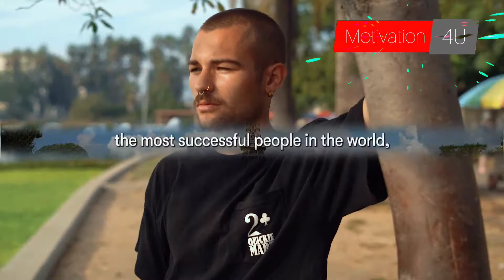Oprah Winfrey | One of the Best Motivational Speeches Ever - Oprah Leaves the Audience SPEECHLESS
MOTIVATION 4U - Oprah Winfrey Motivation Speech
Best inspirational speech Oprah Winfrey Motivational SPEECH by MOTIVATION 4U
Motivation 4U Present
Daily Update...
Speaker: Oprah Winfrey
motivation amv,
motivation alarm ringtone,
motivational speech,
motivational video,
motivational songs,
motivational speech for success in life,
motivational music,
motivational,
motivation kelly rowland,
motivation normani,
motivation to study,
motivational speaker,
motivation instrumental,
motivation inspiration,
motivation in the morning,
motivation in organizational behavior,
motivation in study,
motivation in management,
motivation song,
motivation video,
motivation music,
motivation ti,
motivation spiritual tony,
motivation workout,
motivation gym,
motivation music workout,
motivation subliminal,
failure motivation,
fitness motivation,
fearless motivation,
football motivation,
floyd mayweather motivation,
female fitness motivation,
focus motivation,
fear motivation,
firefighter motivation,
fight motivation,
motivation kelly rowland lyrics,
motivation kelly rowland remix,
motivation kelly,
motivation kids,
motivation kobe bryant,
motivation kelly rowland slowed,
motivation keep going,
motivation kelly rowland instrumental,
motivation kelly rowland clean,
motivation kobe,
motivation gym music,
motivation gym song,
motivation gym video,
motivation god,
motivation goggins,
motivation gym workout,
motivation get up,
motivation grind,
motivation grid,
motivation guru,
motivationhub,
motivation hypnosis,
motivation hard work,
motivation hip hop music,
motivation heartbroken,
motivation hip hop,
motivationhub channel,
motivation hard times,
motivation before sleep,
motivation bodybuilding,
motivation boxing,
motivation business,
motivation before exam,
motivation basketball,
motivation bgm,
motivation by kelly rowland,
motivation beats
oprah winfrey,
oprah winfrey show,
oprah winfrey interview,
oprah winfrey motivational,
oprah winfrey commencement speech,
oprah winfrey affirmations,
oprah winfrey motivational speech,
oprah winfrey show full episodes,
oprah winfrey meghan markle interview,
oprah winfrey speech,
oprah winfrey chimpanzee attack,
oprah winfrey network,
oprah winfrey aishwarya rai,
oprah winfrey audiobook,
oprah winfrey adele,
oprah winfrey and meghan markle,
oprah winfrey and gayle king,
oprah winfrey and michael jackson interview,
oprah winfrey advice,
oprah winfrey abraham hicks,
oprah winfrey and ellen,
oprah winfrey and queen rania,
abhishek bachchan oprah winfrey,
aishwarya rai oprah winfrey show,
abhishek bachchan oprah winfrey savage,
aishwarya rai interview with oprah winfrey reaction,
adele on oprah winfrey show,
aishwarya rai oprah winfrey shorts,
audiobook oprah winfrey,
about oprah winfrey,
about oprah winfrey biography,
about oprah winfrey life,
oprah winfrey best speech,
oprah winfrey biography,
oprah winfrey baby language,
oprah winfrey best interviews,
oprah winfrey best ever motivational speech,
oprah winfrey bees,
oprah winfrey book club,
oprah winfrey book,
oprah winfrey beyonce,
oprah winfrey best moments,
bill burr on oprah winfrey,
beyonce on oprah winfrey show,
best of oprah winfrey,
bernie mac on oprah winfrey show,
beloved oprah winfrey,
bo selecta oprah winfrey,
become the best version of yourself oprah winfrey,
biography of oprah winfrey,
brene brown oprah winfrey,
best motivational speech oprah winfrey,
oprah winfrey charla nash,
charles barkley and michael jordan on oprah winfrey show,
corrie bird on oprah